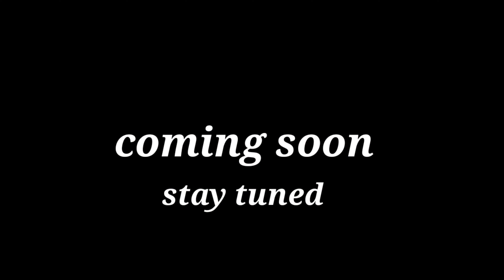Gandari killa full Story || Trailer || mysterious temple 2 || Pawan Bunny YT | mancherial